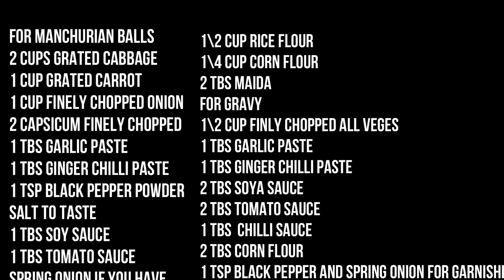રેસ્ટોરન્ટ કે લારીનું મંચુરિયન ભૂલી જાસો જો આ રીતે બનાવશો વેજ ગ્રેવી મંચુરિયન | Veg Gravy Manchurian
for Manchurian Balls

2 cups Grated Cabbage
1 cup Grated carrot

1 cup finely chopped onion

2 capsicum finely chopped
1 tbs garlic paste
1 tbs ginger chilli paste

1 tsp black pepper powder

1 tbs soy sauce

1 tbs tomato sauce

spring onion if you have
1\2 cup Rice flour

1\4 cup Corn flour

2 tbs maida

for Gravy
1\2 cup finly chopped all veges
1 tbs garlic paste

1 tbs ginger chilli paste
2 tbs soya sauce

2 tbs tomato sauce

1 tbs  chilli sauce
2 tbs corn flour
1 tsp black pepper and spring onion for garnishing

gravy manchurian recipe in gujarati મન્ચુરિયન બનાવવાની રીત મન્ચુરિયન બનાવવાની ગુજરાતી રીત વેજ મંચુરીયન બનાવવા ની રીત વેજ મંચુરિયન રેસીપી Music by MBB